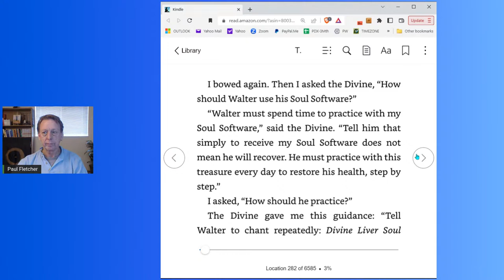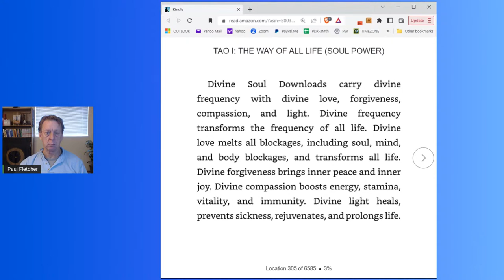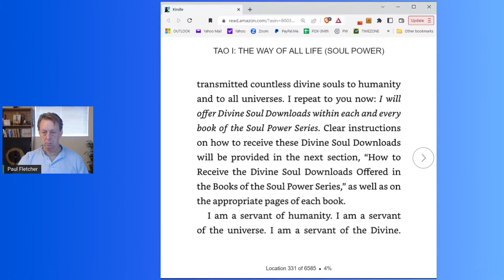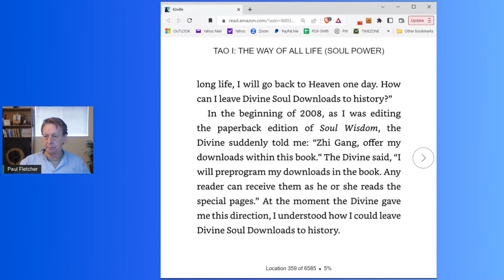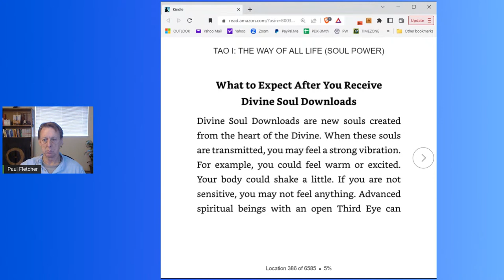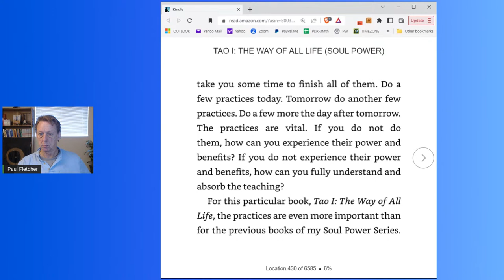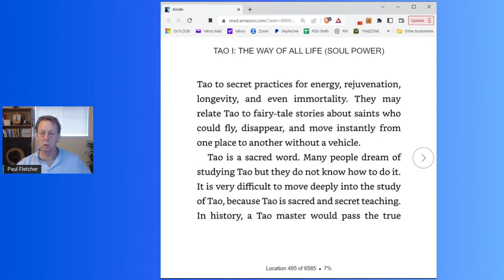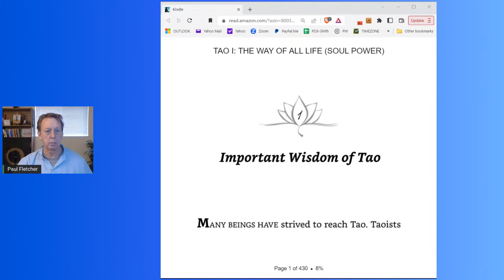Book reading Tao 1- Chapter 1 part 2